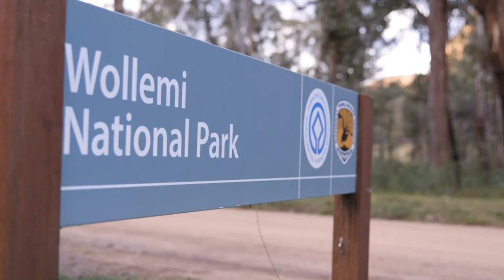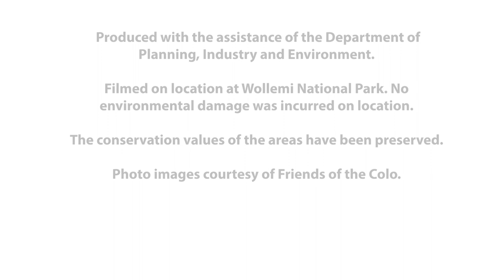Volunteers helping protect Greater Blue Mountains World Heritage Area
Through our Living on the Edge project, we're working with volunteers from the Friends of the Colo to help manage priority weed threats along rivers flowing into the Greater Blue Mountains World Heritage Area. Their work is helping protect this special place, an area rich in natural values and significant to the Wiradjuri, Dharug, Wanaruah and Darkinjung people.

This short video profiles a recent volunteer weekend with Friends of Colo and Greater Sydney Landcare. Volunteering is a great way to get out into nature and do something good for the environment - contact your local Landcare group to find out more.